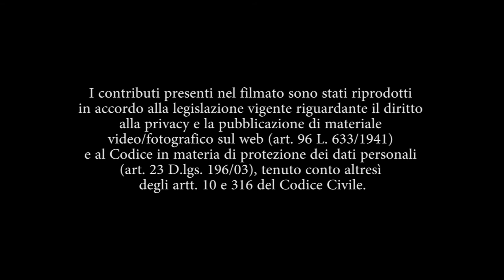In poche parole-il sindaco de Magistris risponde ai cittadini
il sindaco di Napoli Luigi de Magistris risponde ai cittadini in materia di manutenzione stradale